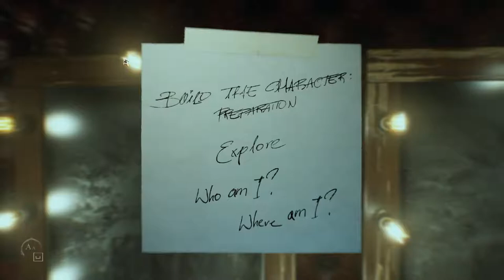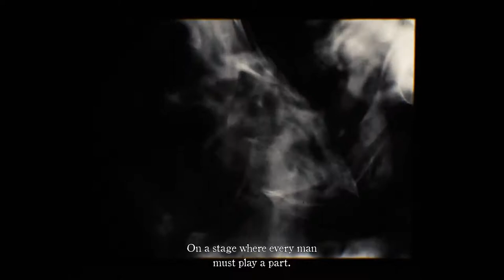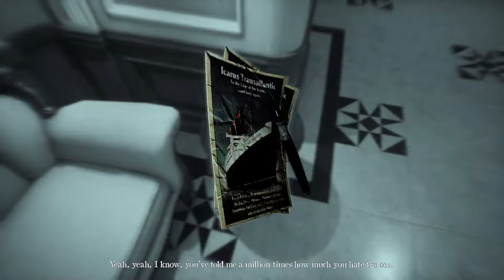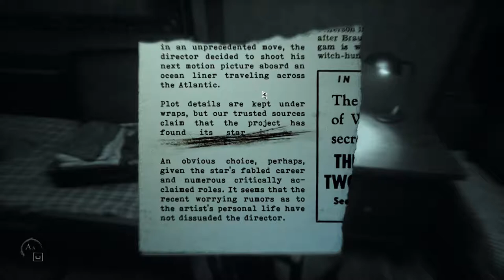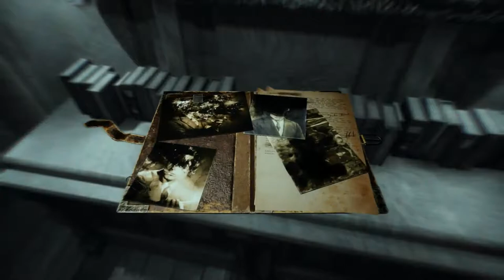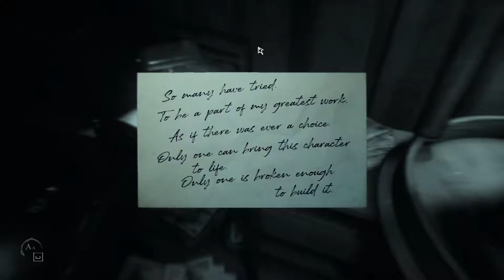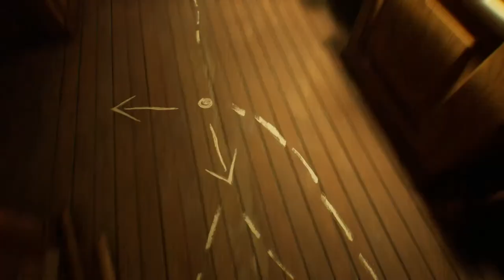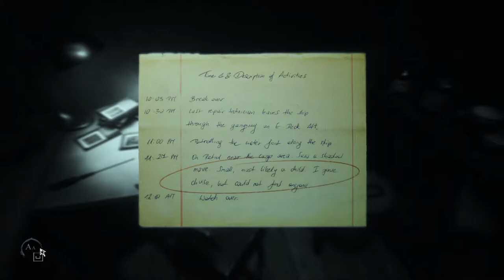Layers of Fear 2 - First 30 Minutes - Without Commentary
Played on:
G4560, GTX1050ti, 8GB RAM.